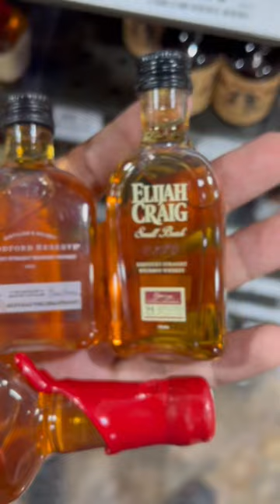BEST MINI WHISKEY!🏆😍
Make sure to Follow my Public account on Instagram! @TheWhiskeyReaper